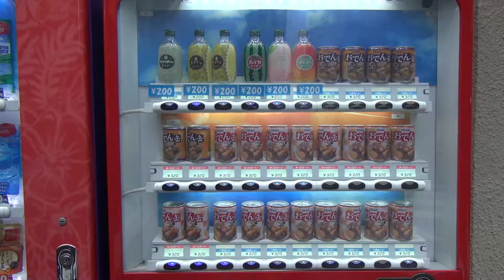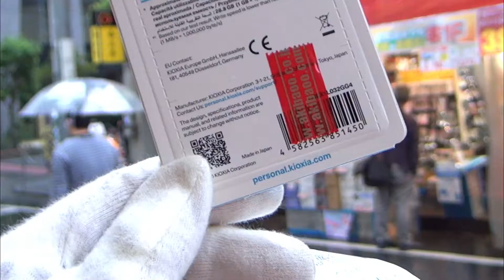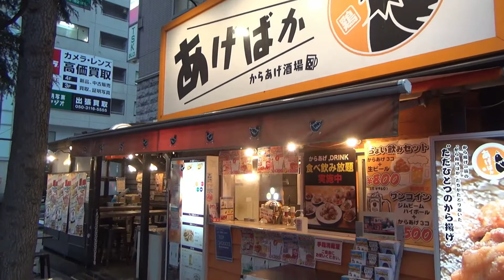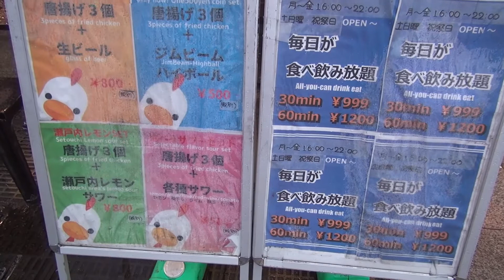第73番-3【女装 コスプレ】思い付きでふらりと外へ・秋葉原でお買い物【男の娘】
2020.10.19に撮った動画です。
秋葉原で売ってる物の殆どは通販でも買えるのですが、送料が馬鹿になりません。暇で通勤定期が有れば実店舗へ行って買えばその分浮いてすぐ入に入り、秋葉原散策も出来ます。